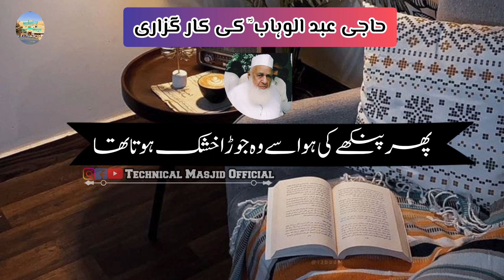حاجی عبد الوہاب رحمتہ اللہ علیہ کی کارگزاری || Molana Tariq Jamil || Technical Masjid Official